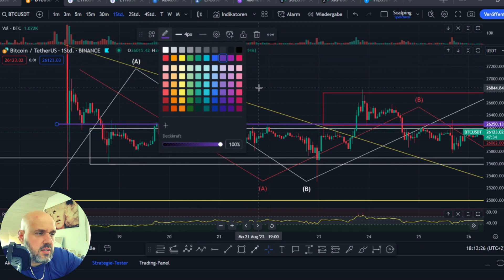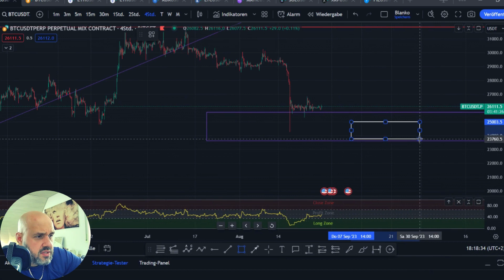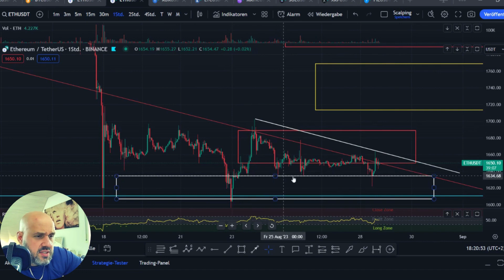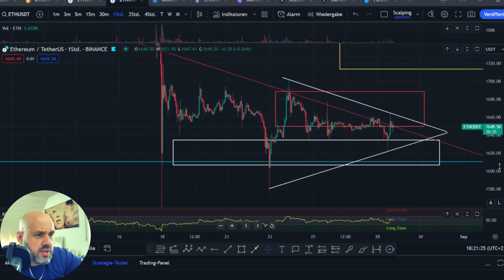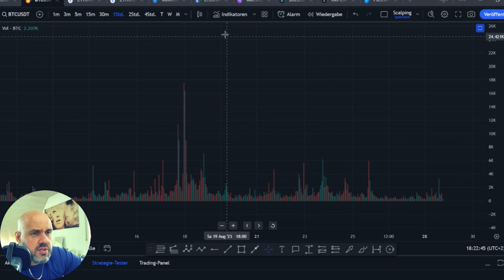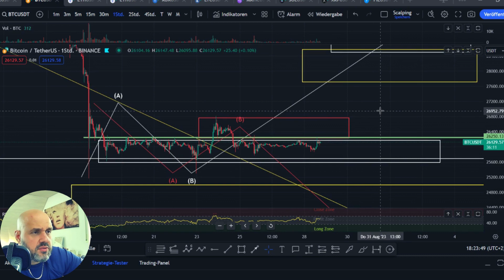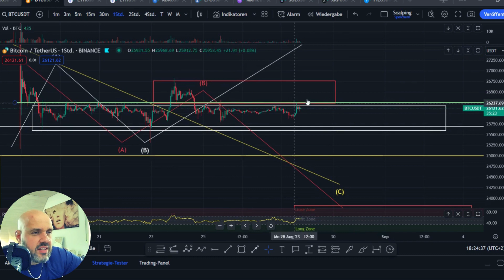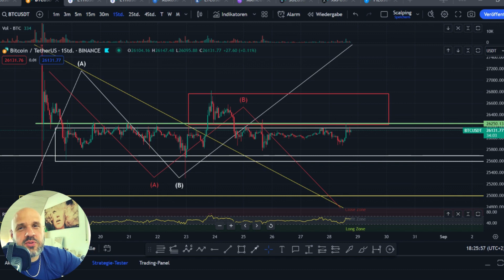bitcoin und ethereum Diese Marke dient als Starker Widerstand❗Der Markt MUSS tiefer❗